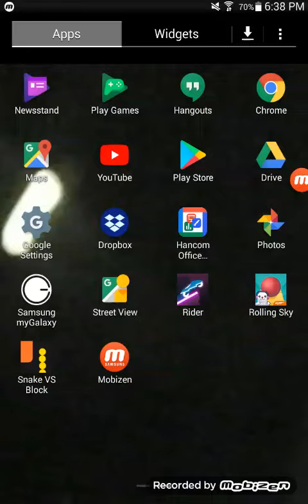Let's play RIDER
This game is made to test your skills